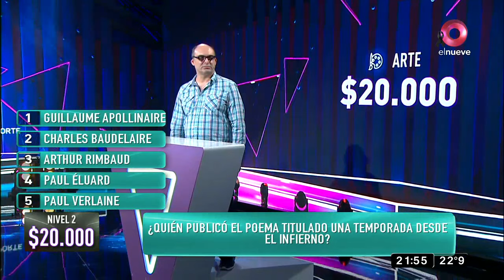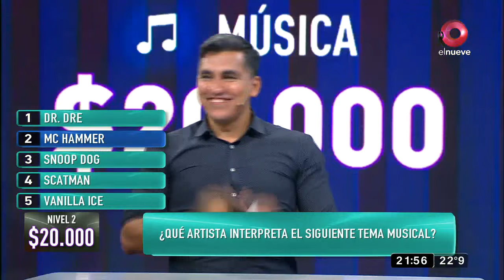MDN: Programa del 16 de Febrero de 2021